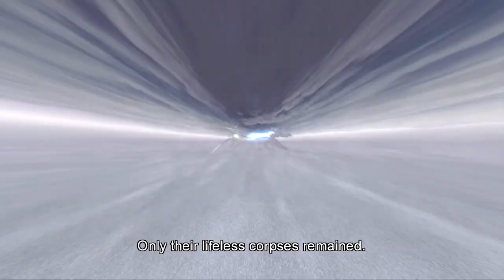Xenoblade Chronicles HD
This time, with proper graphics and 1080p.